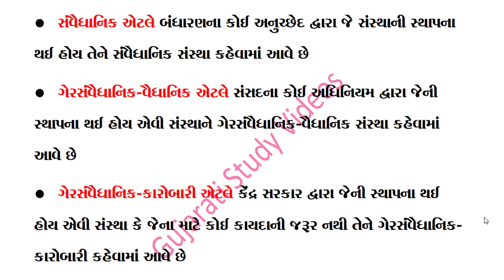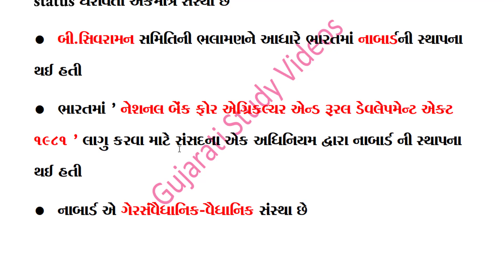nabard || national bank for agriculture and rural development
Important information about NABARD
NABARD's Purna National Bank for Agriculture & Rural Development
• Is it?
• NABARD was founded on July 12, 1982
• NABARD is headquartered in Mumbai
NABARD is India's highest development finance institution
NABARD is the only organization with a status of Development Finance Institution (DFI)
• NABARD was established in India on the recommendation of B. Sivaraman Committee
NABARD was established by an Act of Parliament to enforce the "National Bank for Agriculture and Rural Development Act 1981" in India.
• NABARD is an unconstitutional-legal organization
• Constitutional means an organization established by a paragraph of the constitution is called a constitutional body.
• Illegal-statutory means an organization established by an Act of Parliament is called an unconstitutional-statutory body
• Unconstitutional - Business means an organization established by the Central Government for which no law is required is called Illegal-Executive.